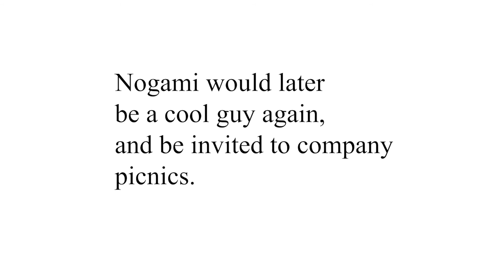How Nogami Came Up With Splatoon(Probably) | Animated Parody Thing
I had this recording a year ago, since I was looking through my folders, I figured I'd finish this.

Soccerguy is best guy.

Mega64 too.